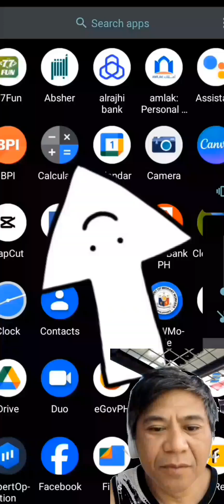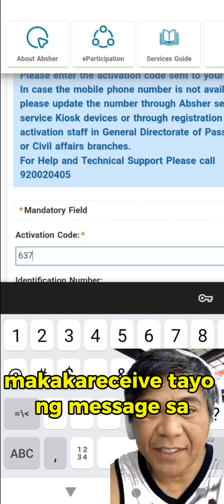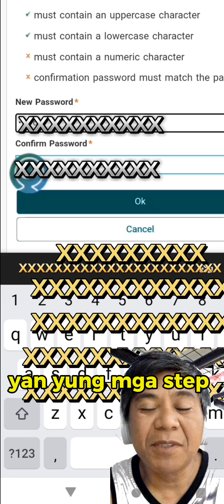How to reset password absher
This video gives you guide on how to retrieve your absher account when you forgot your password..